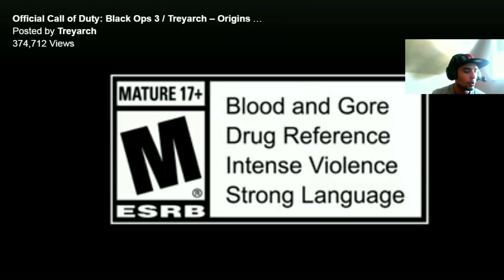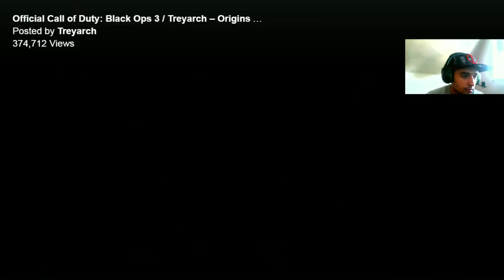NEW REVELATIONS TRAILER - MONTY IS BAD?? RICHTOFEN DIES?? (Call Of Duty: Black Ops 3)